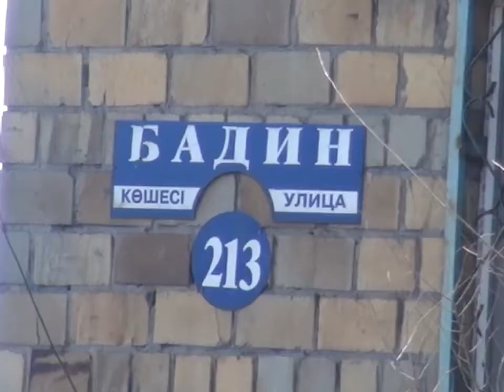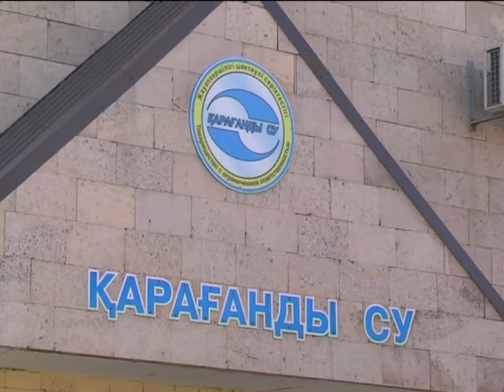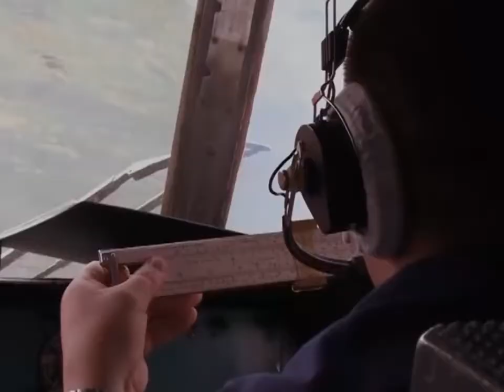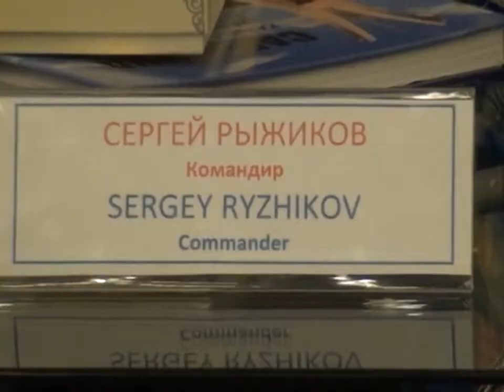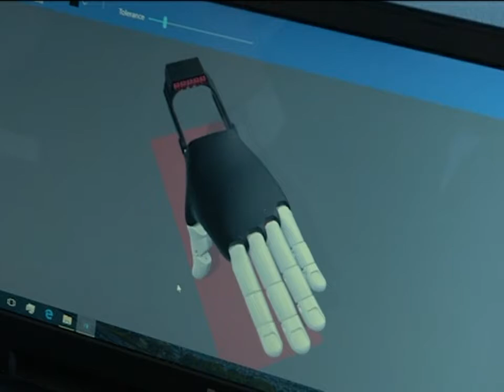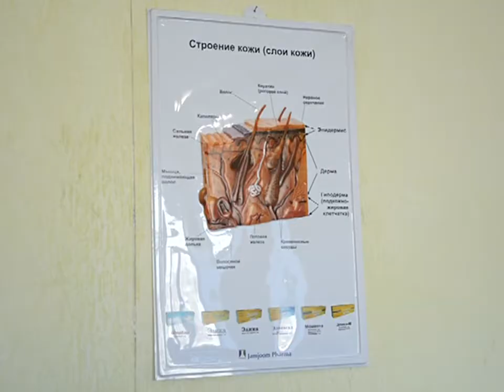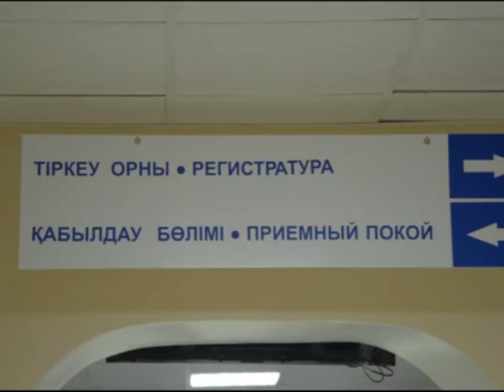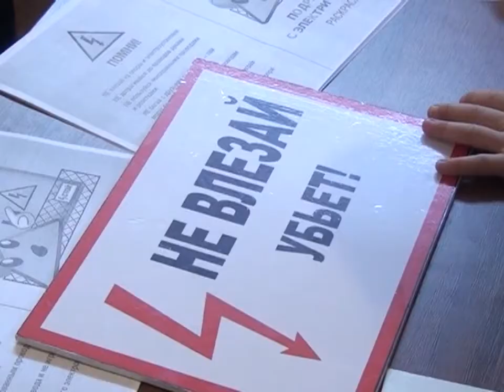11/04/2017 - Бірінші Қарағанды телеарнасының жаңалықтары